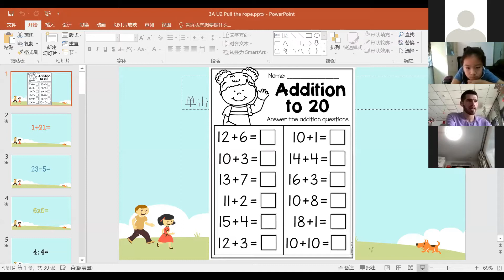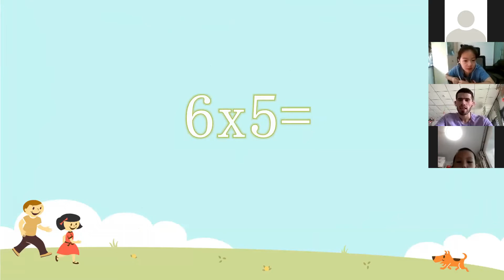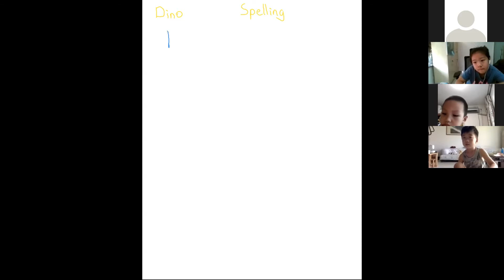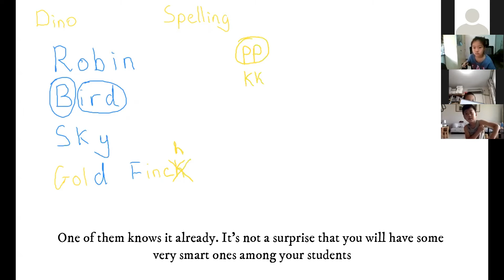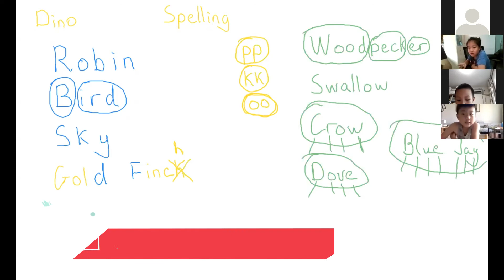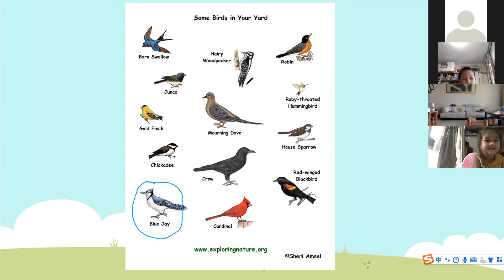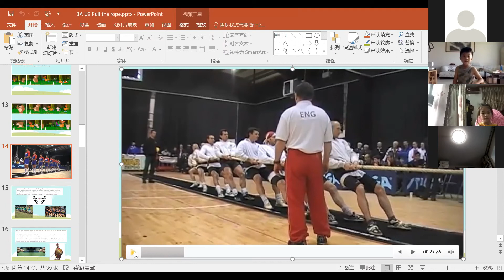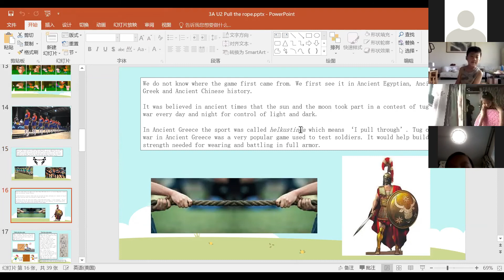How I teach ESL online? Teach young kids from home!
Hello everybody! Today I wanted to record one of my online classes and upload it to YouTube. If you just got started teaching ESL, I hope you can benefit a lot from this video. This is how most of my online classes look like and I use Zhumu to teach online.